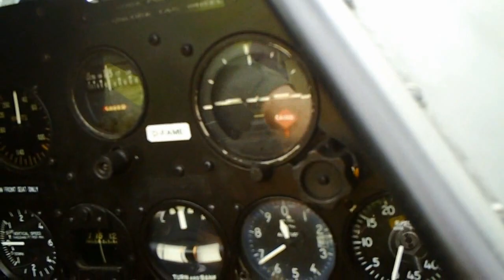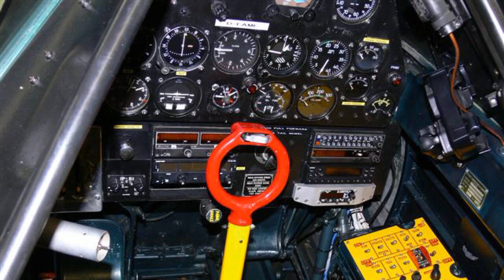T6 Harvard * North American * It's Not a Bird :) 2009.06.21 * HD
Flugzeug Harvard T 6
Kennzeichen D-FAME
Hersteller North American, USA
Baujahr 1952
Seriennummer CCF-4-77
Besatzung 2

Bauart Ganzmetall Tiefdecker
Abmessungen Spannweite 12,80 m

Triebwerk WASP R-1340 AN-1
Hersteller Pratt & Whitney
Art Sternmotor
Zylinder 9
Leistung 600 PS
Leistungen Höchstgeschwindigkeit 335 km/h
Reisegeschwindigkeit 273 km/h
Landegeschwindigkeit 108 km/h
Steigleistung 7 m/sec
Gipfelhöhe 6500 Meter
Startstrecke 400 Meter
Landestrecke 490 Meter
Reichweite 1.775 km

Gewichte Leergewicht 1890 Kg
Max. Abfluggewicht 2548 Kg
Max. Belastung + 5,8 g / -2,4 g